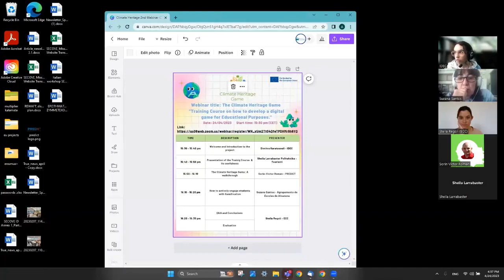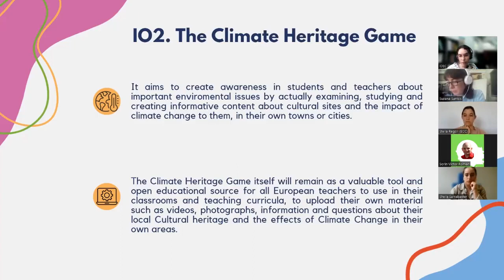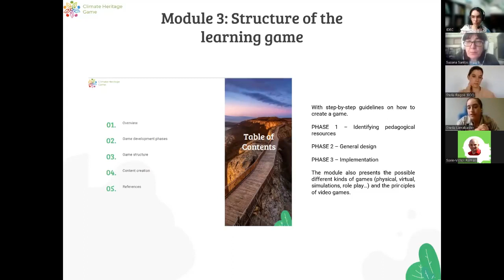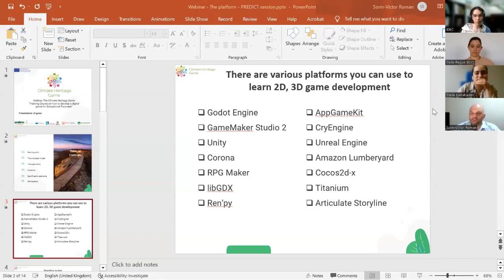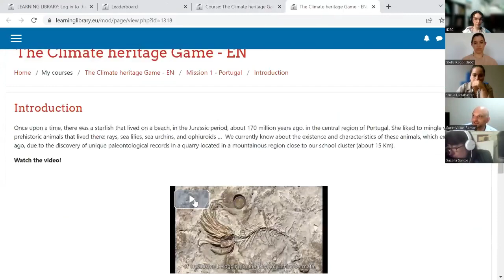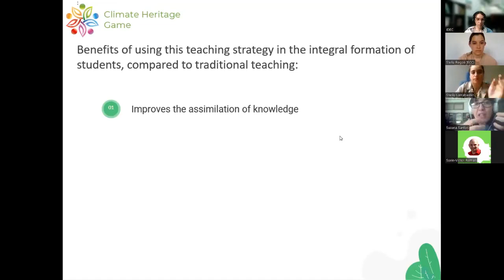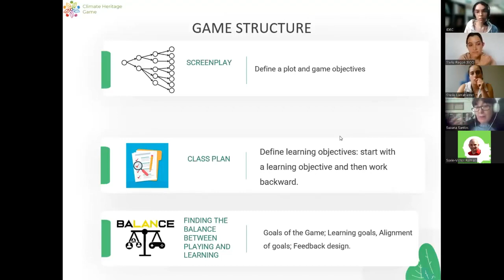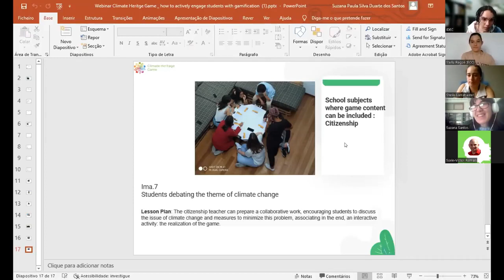The Climate Heritage Game - 2nd Webinar